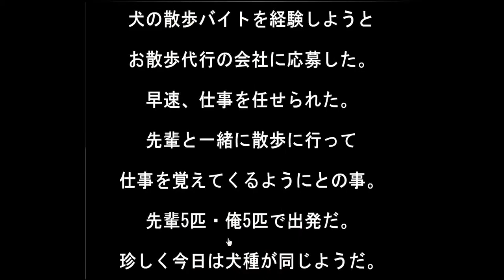Sonohigurasi7's Part Time Job of Walking a Dog Walkthrough